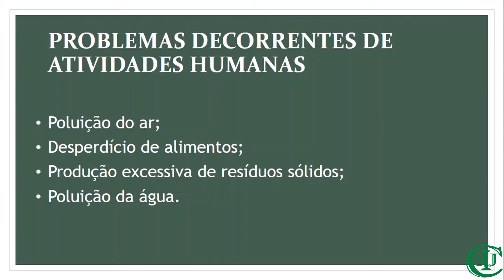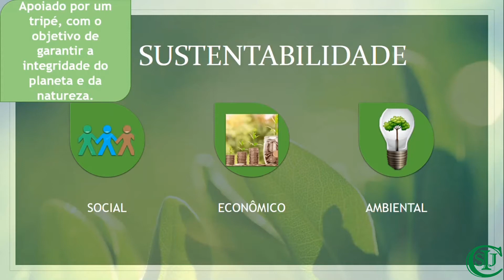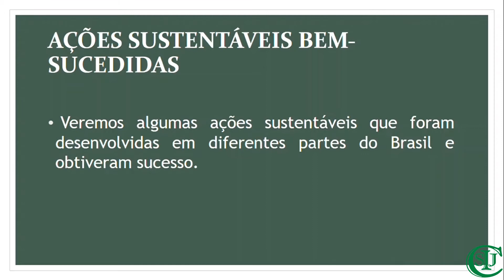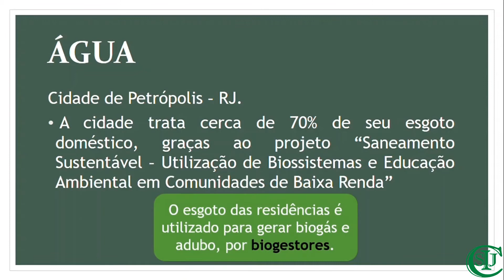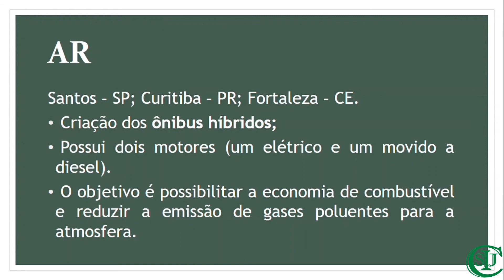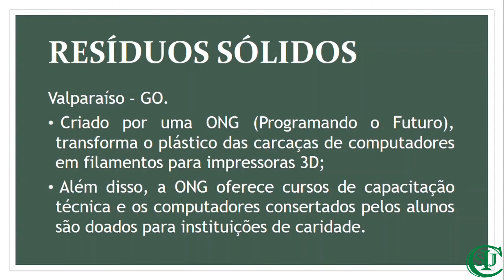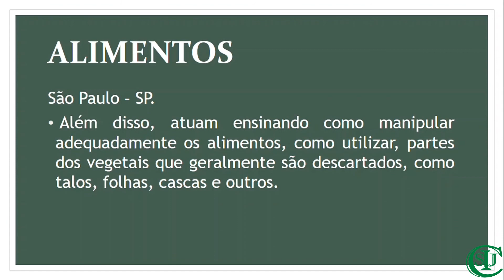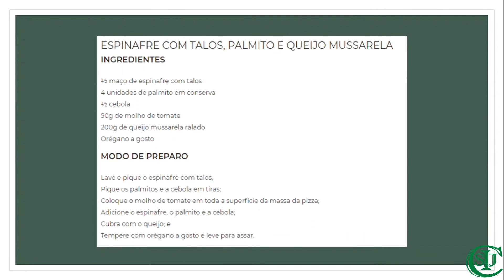14/09/2020 - Sustentabilidade e ações sustentáveis bem-sucedidas - Biologia - 9°ano - Profª Larissa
Área de conhecimento: Ciências da Natureza.
Componente curricular:  Biologia.
Objeto do conhecimento: Sustentabilidade e ações sustentáveis bem-sucedidas.